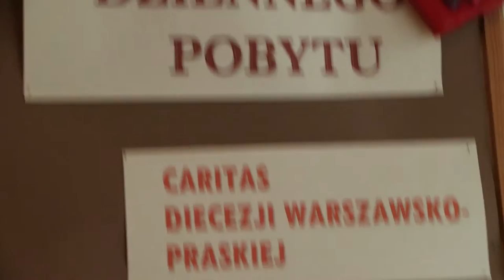Obchody XX lecia powstania Domu Dziennego Pobytu w Mińsku Mazowieckim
Dzień 18. listopada 2015 roku na długo zapisze się w pamięci Podopiecznych i Pracowników Domu Dziennego Pobytu w Mińsku Mazowieckim. W tym dniu bowiem wspominamy męczeńską śmierć bł. Karoliny Kózkówny, po drugie pamiętamy szczególnie o śp. Zofii Kalinowskiej (to data jej śmierci), która ofiarowała budynek pod powstanie tej placówki ale przede wszystkim w tym roku, właśnie tego dnia mija dokładnie 20 lat od powstania naszego Domu Dziennego Pobytu dla Osób Starszych.